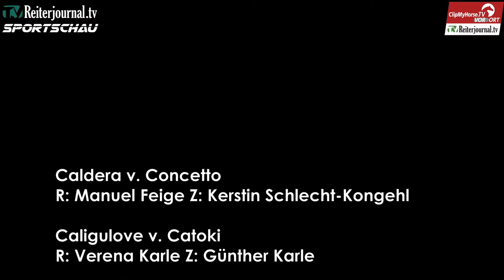Reiterjournal SPORTSCHAU: Killingen - Illertissen - Strzegom - St.Moritz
Unsere Themen in der neuen Ausgabe der Reiterjournal SPORTSCHAU: Horse Classics Killingen - Illertissen / Bayern - EM Vielseitigkeit im polnischen Strzegom - internationales Springturnier St. Moritz in der Schweiz